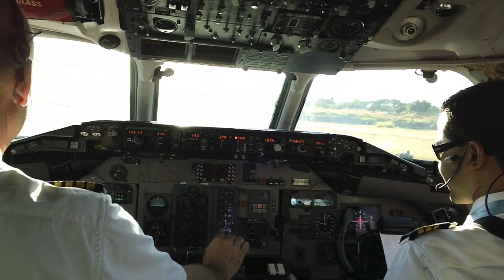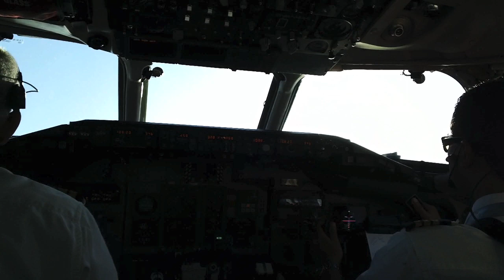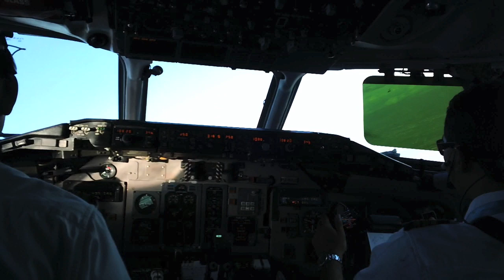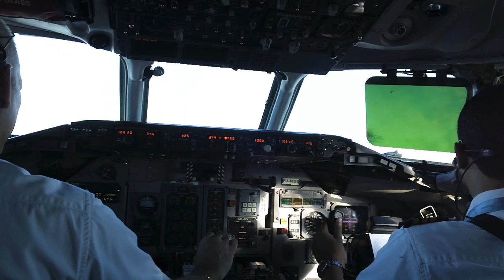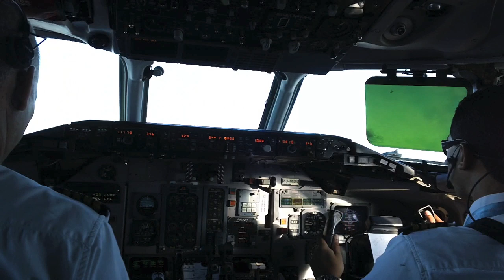Amazing Valencia MD-80 Cockpit Video Take-Off Venezuela HD.720p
Inside the cockpit view of our manual Takeoff from Valencia Venezuela.